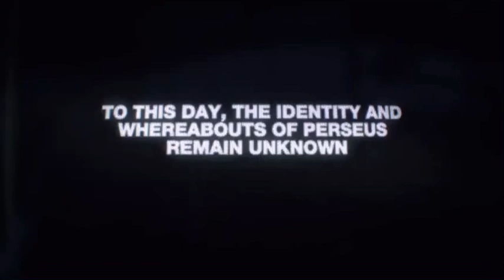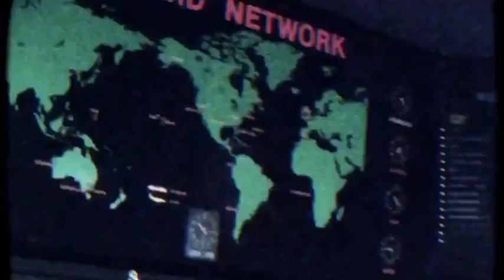Call of Duty: Black Ops Cold War Official Teaser Trailer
On August 26, 2020 Treyarch will host the worldwide reveal for Call of Duty 2020. It is now officially confirmed Black Ops Cold War. Zombies Info Pending 👌🐻